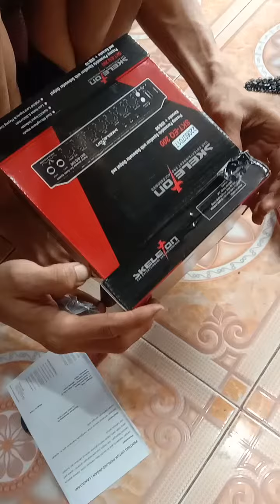salah kirim tokp shopee